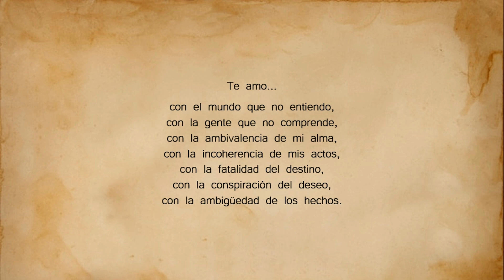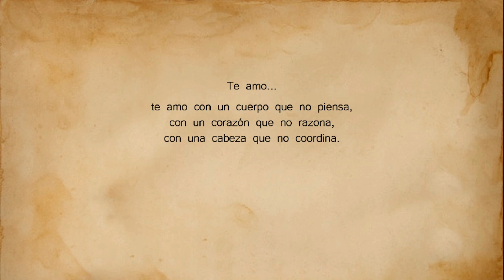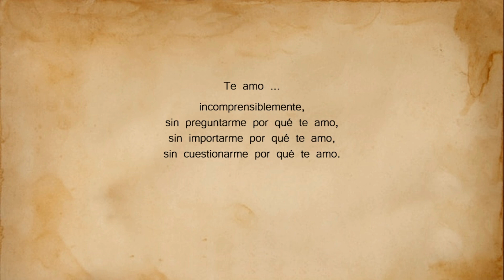TE AMO | PABLO NERUDA